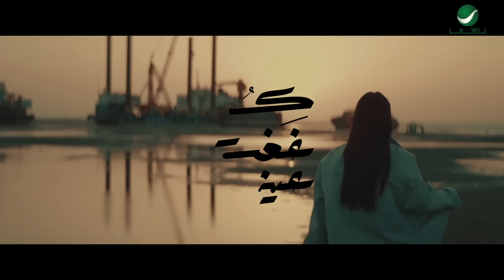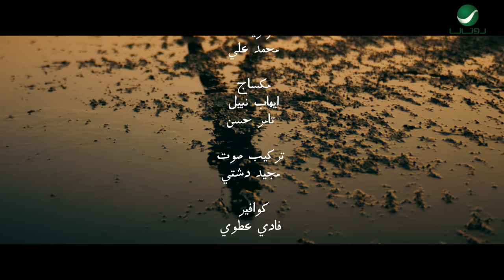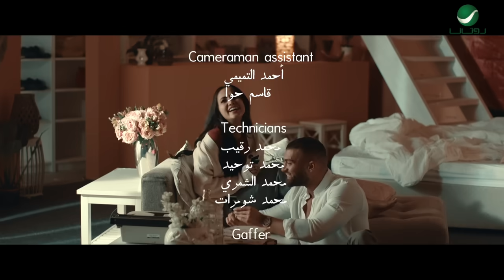Abdullah Al Ruwaished ... Kel Ma Ghafet Eieny | عبد الله الرويشد ... كل ما غفت عيني - فيديو كليب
كلمات : فهد العيبان
الحان : عبدالقادر الهدهود
توزيع : بدر كرم
مكس وماستر : ايهاب نبيل
ساكسفون : وسام خصاف
صولو كمنجة  : د/ رضا رجب
اخراج : خالد الرفاعي

كلمات الأغنية
انا كل ما غفت عيني يتهيالي
ملامح وجهك المسروقة من الضي
اعذر الناس لا شافوني لحالي تشمت بي
ولا ما تشمت بي

وش اللي راح مني وش تبقالي
حبيبة خاطري لو تسمحيلي اشوي
ابمسح كل ذكرى مرت فبالي
عشان انساك هذا اللي طلع في ايدي

ترى للحين احبك و يتروالي
لو اخليك ماراح يتغير شي
ابي افهم انا وياك شتالي
انا ماعادني لاهلي ولاني لي